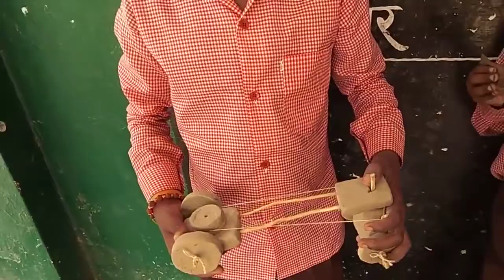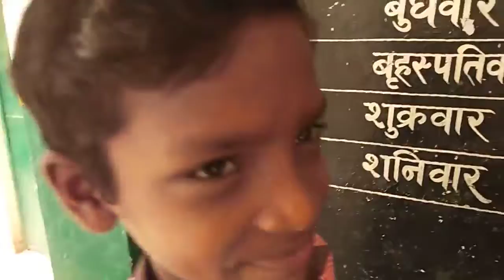सरकारी स्कूल के बच्चे इतना टैलेंट sarkari school ke bacche